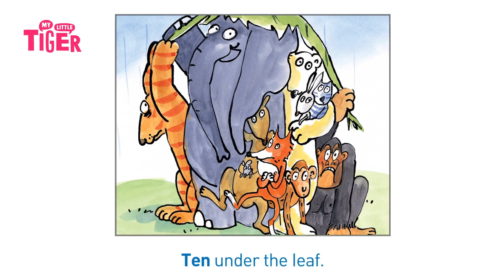How Many?ㅣ영어 말문이 팡! 터지는 영어 동요, 나뭇잎 밑에 동물이 몇 마리?ㅣ잉글리시 타이거